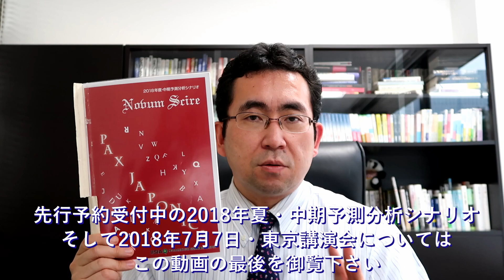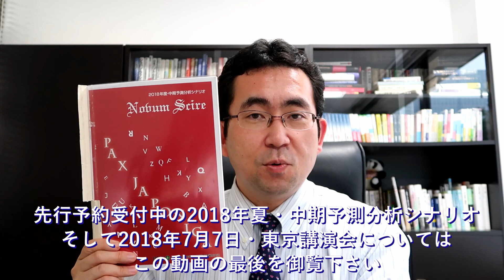日朝首脳会談、トリチウム汚染水、そして捨てられる将来世代：何を今知り、どうすべきなのか？（原田武夫の道中辻斬り Vol. 19）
大好評の弊研究所代表・原田武夫によるフリー・トークでお送りする「道中辻斬り」の第19 弾。今回は株式会社原田武夫国際戦略情報研究所にある代表室よりお送り致します。
鳴り物入りで終わった米朝首脳会談。しかしその結果残されたのは何のことはない、我が国に対する巨額の「請求書」だけでした。それでは日朝関係、とりわけ拉致問題はどうなってしまうのか？そこで描かれている本当の「極秘シナリオ」とは？また出口が全く見えない福島第一原発トリチウム汚染水について一筋の光明が見えつつあります。どの様にしてこの問題が一気に解決され、フクシマだけではなく、我が国全体、そして将来世代に対してまで明るい未来を約束する結果をもたらすことになるのか？・・・これらの問いかけに対する答えを分かりやすく語りながら自ら「社会活動家」として縦横無尽に動く弊研究所代表・原田武夫が今回も鋭く切り込みます！是非、じっくりとご覧下さい！！
なお、この動画の中で触れております2018年夏・中期予測分析シナリオと2018年7月7日に開催致します講演会（於：東京・東銀座　時事通信ホール）のお申込みは今すぐコチラのURL（